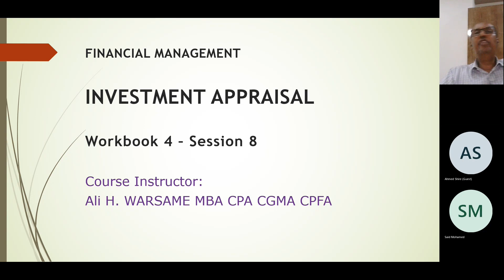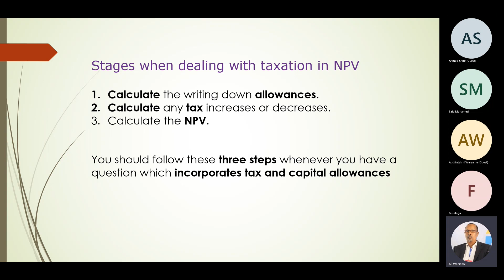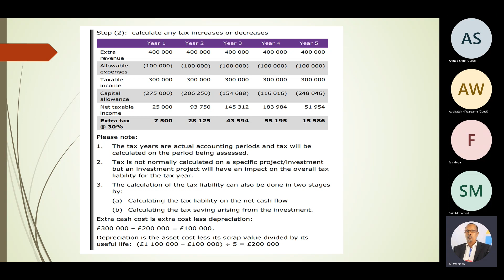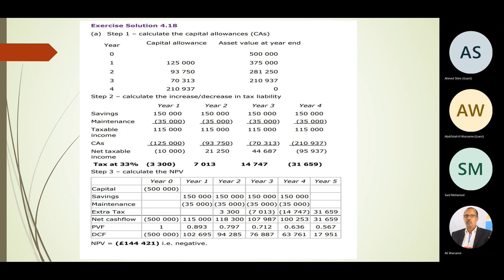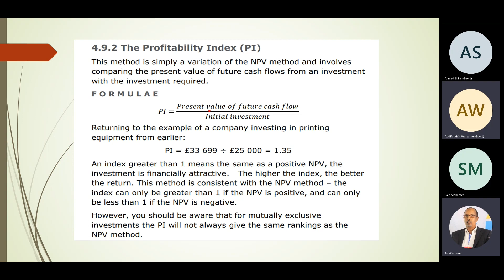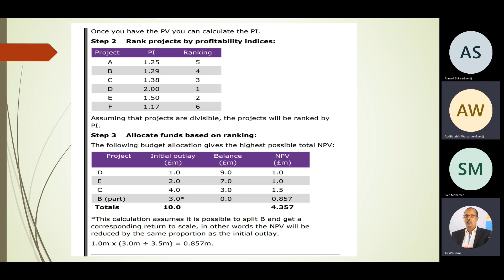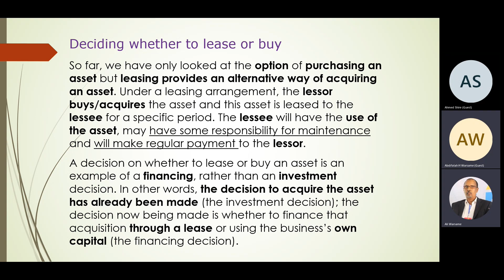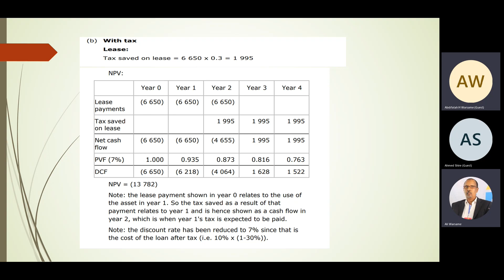Financial Management WB4 INVESTMENT APPRAISAL - Lesson 4 NPV/DEALING WITH TAXATION